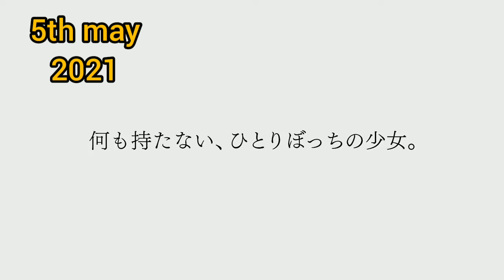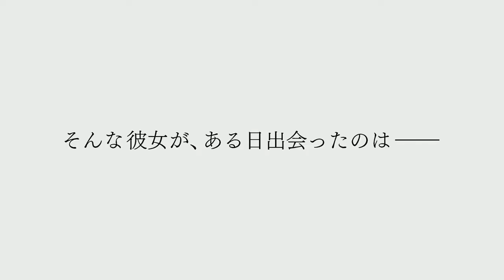Super cub episode 5 release date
cub episode 5 release date.
super episode 5 release date.